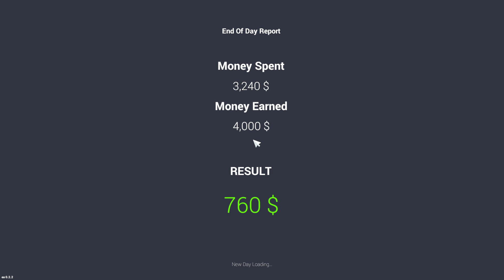I OPEN MY NEW CAR DEALERSHIP - Car for Sale | Techno Gamerz EP 52 #1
HELLO GAMERS,

I OPEN MY NEW CAR DEALERSHIP - Car for Sale | Techno Gamerz EP 52
FINALLY SOLD MY ALL LUXURIOUS CARS 🤑 Car for Sale | TECHNO GAMERZ EP 47

OMG 1000+ CUSTOMER IN MY LUXURIOUS SHOW ROOM 🤑 $100,000,000 PROFIT - Car On Sale | EP 46

FINALLY I COLLECTED 1000 CARS FOR MY LUXURIOUS SHOWROOM 🤑 Car on Sale | TECHNO GAMERZ EP 44

FINALLY MY NEW LUXURIOUS CAR SHOWROOM 🤑 Car on Sale | TECHNO GAMERZ EP 40

LUCKIEST PERSON EVER - Car on Sale | TECHNO GAMERZ EP 39

MY RARE CAR COLLECTION 🤑 Car on Sale | TECHNO GAMERZ EP 35

CAR FOR SALE SIMULATOR IN HINDI
CAR FOR SALE SIMULATOR EP 1